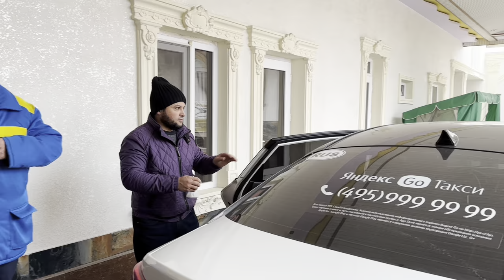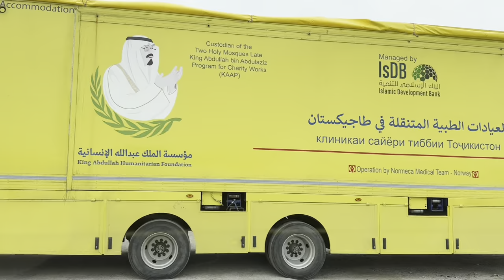Часть-1 Едем из Таджикистана г Худжанд, в Москву,Бободжон Гафуров,Конибодом Патар